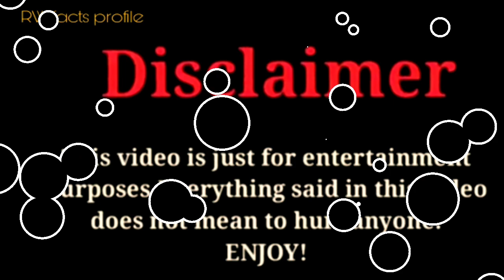Lexi Rivera vs Hannah Thomas |Lifestyle Comparison 2023 |RW Facts & Profile